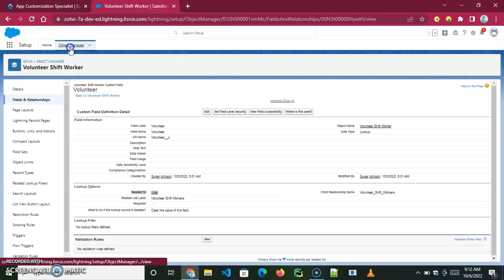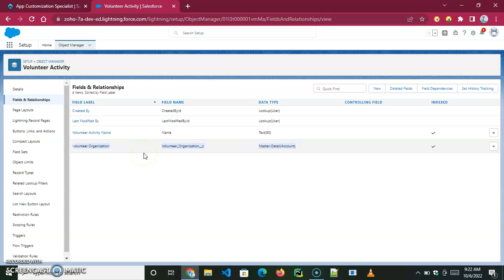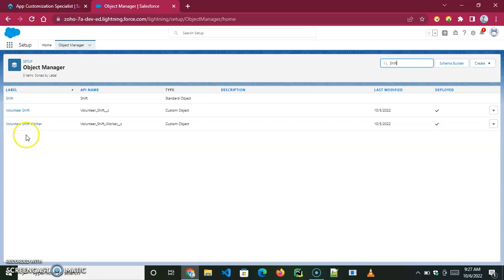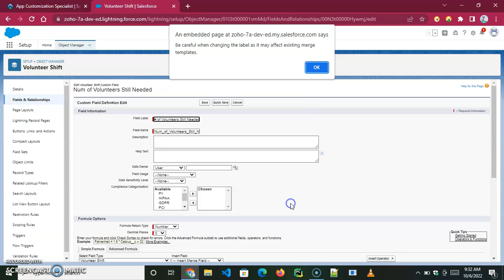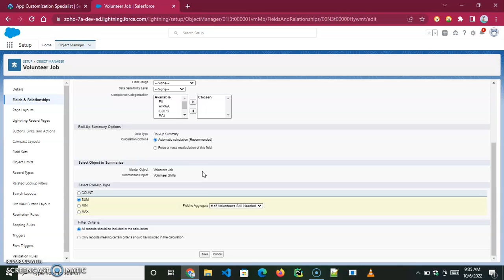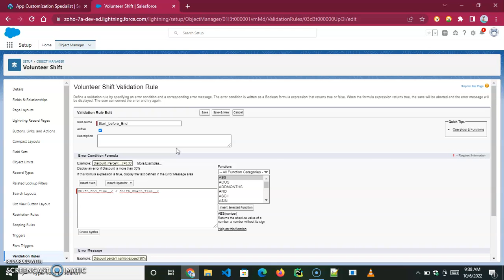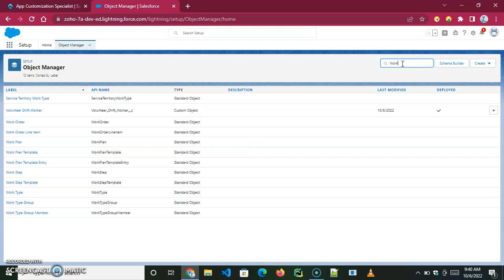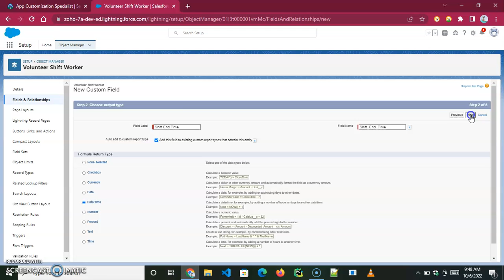Create app Field || Challenge 2|| Part1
App Customization Specialist
Challenge 2 --Part 1
Description:
Create app fields
Add the fields described to establish object relationships, track shifts, calculate hours, and more.